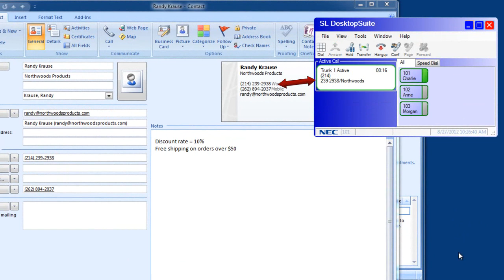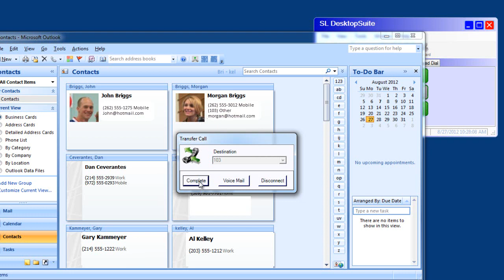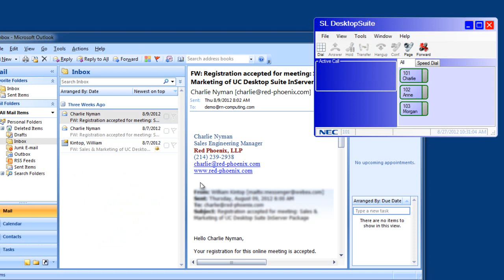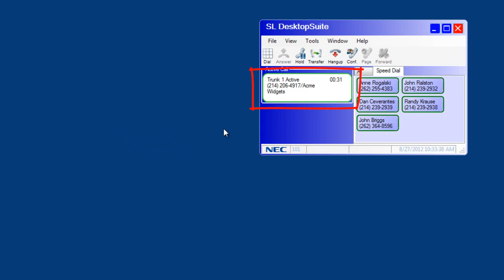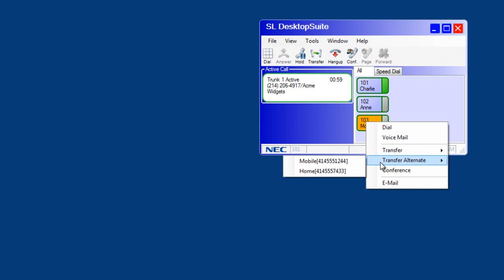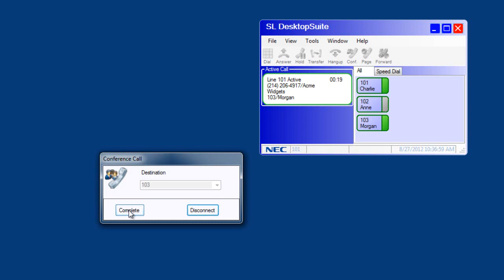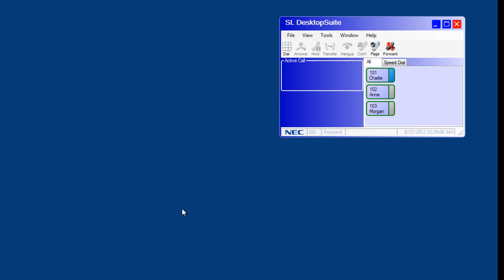SL1100 Desktop Use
The SL1100 Desktop Suite application allows a user's PC to work with their phones. Desktop Suite users can make and transfer calls. It will also provide screen pops through contacts located in folders within MS Outlook.